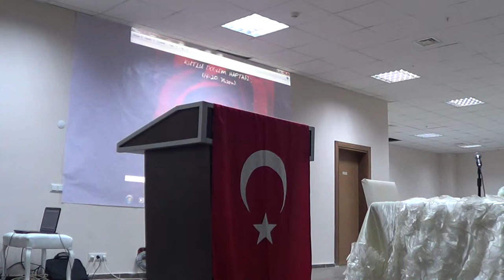Sacid Ekerim Kutlu Doğum Konuşması 2015